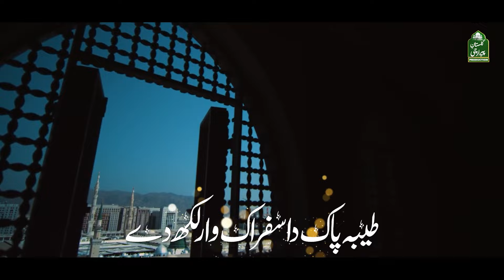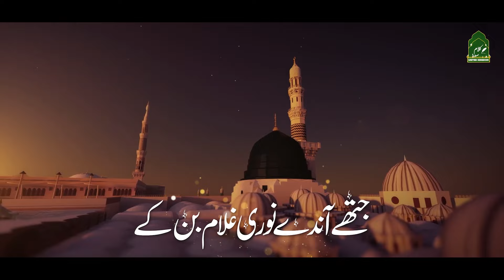SAD LOO MADINE AQAA | NEW SAIFI NAAT 2024 | Kalam : M Shahab Saifi | سیفی نعت | سد لو مدینے آقا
SADD LO MADINE AQA | NEW SAIFI NAAT 2023 | Voice: SAQIB RAZA SAIFI |  KLAM M SHAHAB SAIFI
Recording By "UM STUDIO"
Welcome to Gulistane Pir e Archi, a channel dedicated to bringing you the best content related to the works of the renowned poet M Shahab Saifi. Our channel offers a rich collection of poetry and Naats.
As a subscriber, you will have exclusive access to our latest releases, including our special features, interviews, and live performances in the future In Shaa Allah.
We encourage you to share our videos with your friends and colleagues, as we believe that the beauty of poetry (Naats, Hamd) is meant to be shared and appreciated by all.
At Gulistane Pir e Archi, we are committed to preserving and promoting the works of M Shahab Saifi, a legendary poet whose contributions to Urdu/Punjabi literature have left a lasting impact. Join us on this journey of discovery, as we delve deeper into the world of poetry and explore the intricate nuances of this art form.

Thank you for visiting our channel, and we look forward to having you as a part of our community.